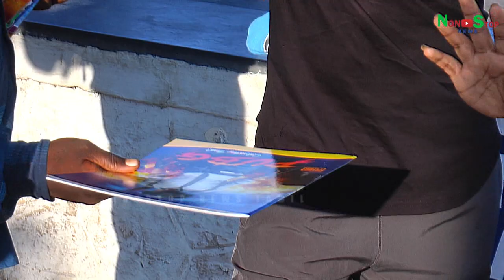என் Lover phone-பண்ணி கலாய்குரா bro...Pubg Verithanam fans & Public reaction on PUBG Ban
என் Lover phone-பண்ணி கலாய்குரா bro...Pubg Verithanam fans & Public Review |Public reaction on PUBG Ban